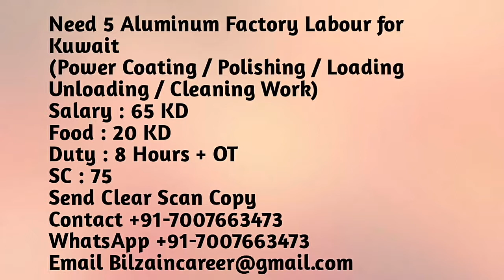Aluminium Factory Labour Job in Saudi Arabia